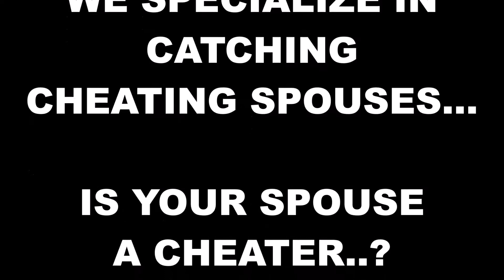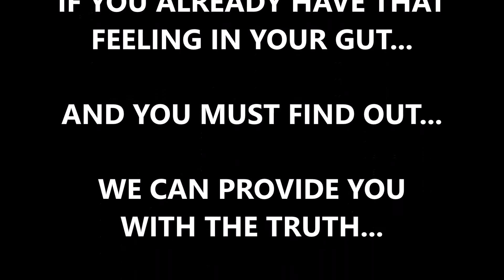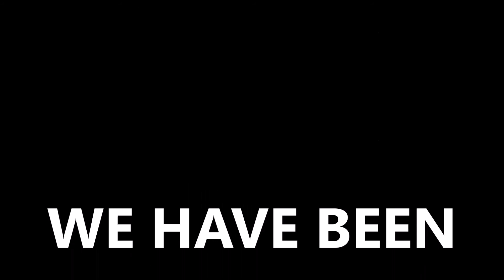Los Angeles Private Investigator - Cheating Spouse Detectives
Cheating Spouse & Infidelity Experts in Los Angeles California, we have been catching CHEATS since 1994... we will catch YOUR CHEATER for YOU !!!